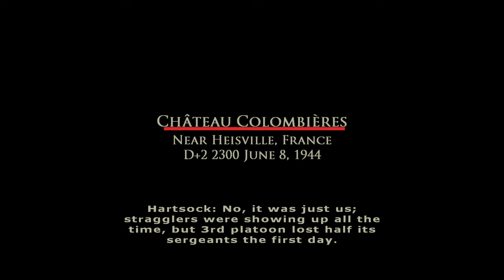Château Colombières | Hiesville, 1944 | Brothers in Arms [4K 60FPS PC]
Château Colombières | Hiesville, 1944 | Brothers in Arms [4K 60FPS PC] (Gameplay Walkthrough Full Game)

Château Colombières is the 6th chapter of Brothers in Arms: Earned in Blood. This is the last mission with Allen, Garnett and Desola fought in this game.

Plot
Red, Desola, Allen and Garnett are sent to secure the chateau which is heavily bombarded by the Allies and need use of a medical aid station. Red mentioned the lack of Sergeants in the platoon which Baker left, he also felt saddened as this is the last mission they were together before Allen and Garnett died next morning and Desola died day after. Red gets back to his story...